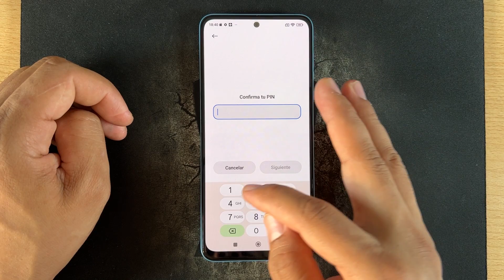Como Quitar Contraseña en Xiaomi Poco F5